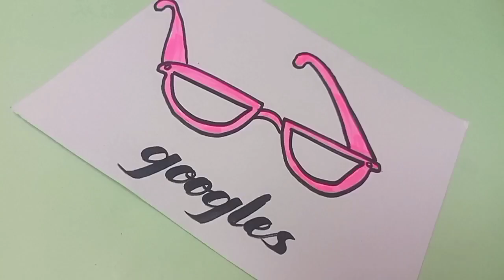Flashcards ideas | Flash cards Alphabets | Letter G Picture flashcards | Early Year's Education